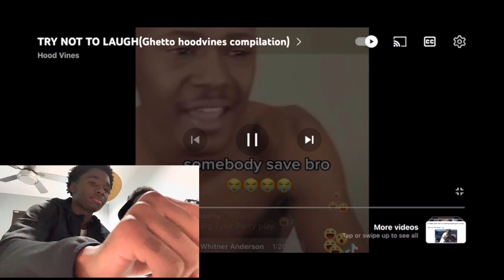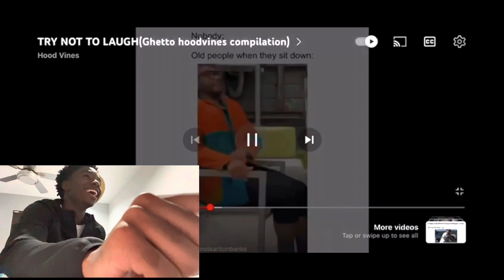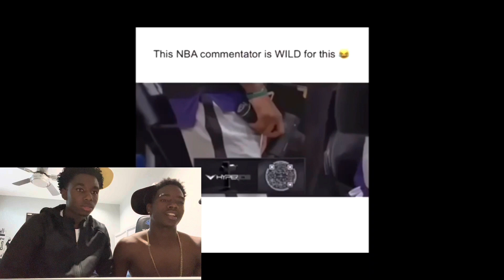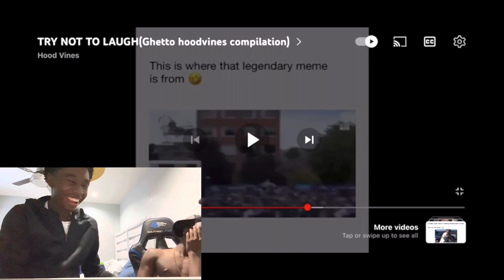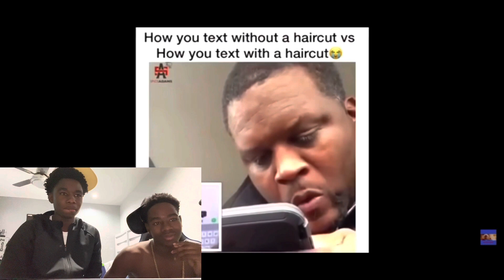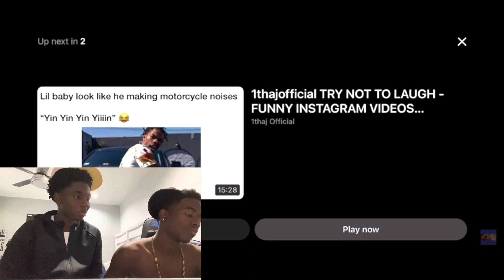TRY NOT TO LAUGH IMPOSSIBLE | IF YOU LAUGH U GETTING SLAPPED 🤯‼️